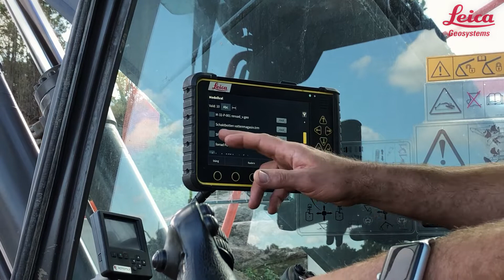Få ut mer av din maskinstyningslösning - kundintervju med Ängö Entreprenad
Ängö Entreprenad kombinerar den senaste tekniken inom maskinstyrning ihop med den senaste mätutrsutningstekniken